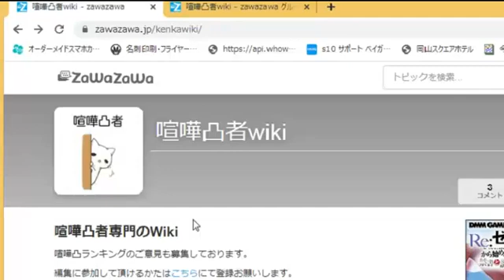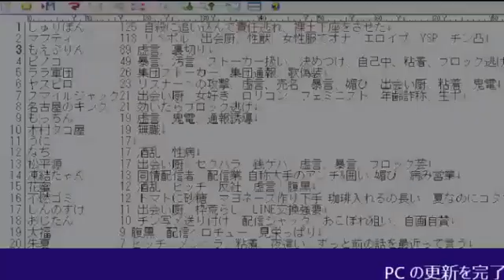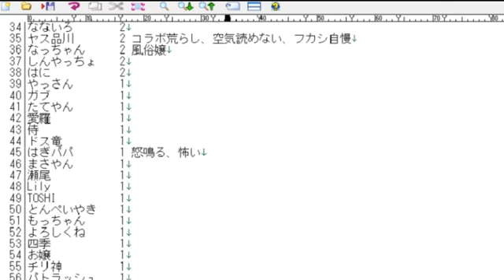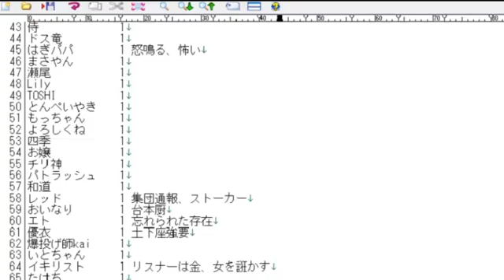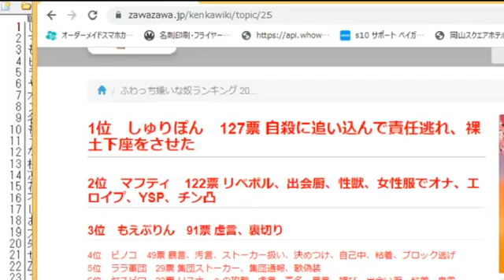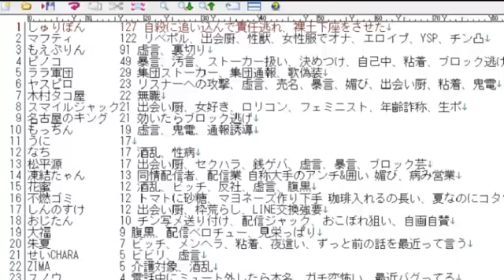ふわっち嫌いな配信者ランキング 4日目 夜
ふわっちの配信履歴
最終回